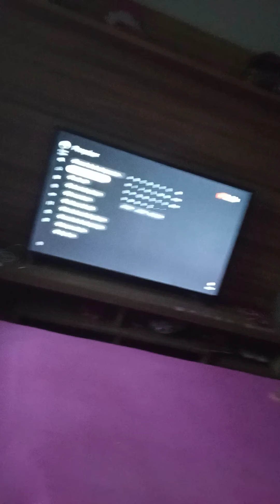O CAL APARECEU E QUASE NOS PEGOU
@ planetadasgêmeas canal-arthurhb